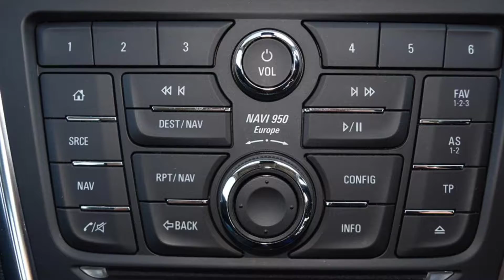VU14YRD Vauxhall Mokka 1.7 CDTi Tech Line 5dr